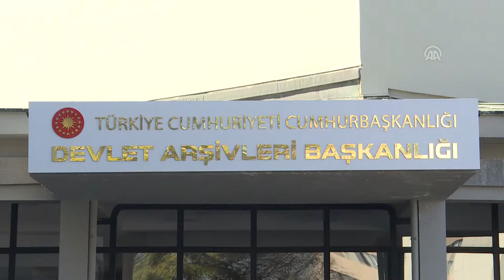Türklerin İzleri Devlet Arşivlerinde Toplanıyor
Anadolu Ajansı